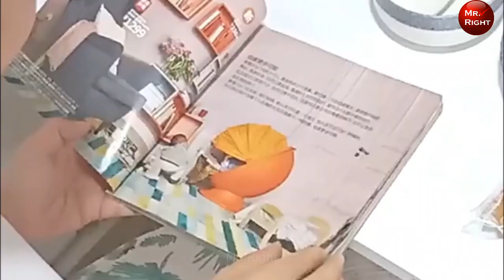Smart Hidden Furniture and Space Saving Designs Solutions for Small Apartments